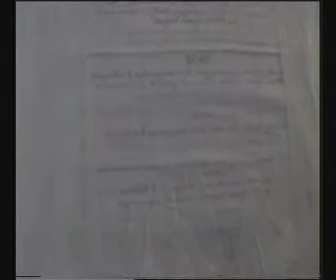Flat - Conservation 2006